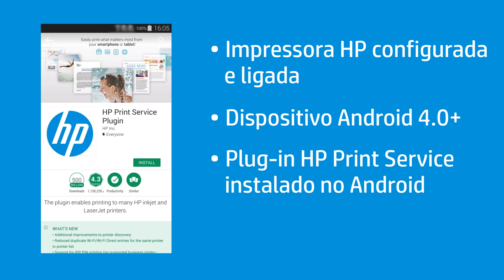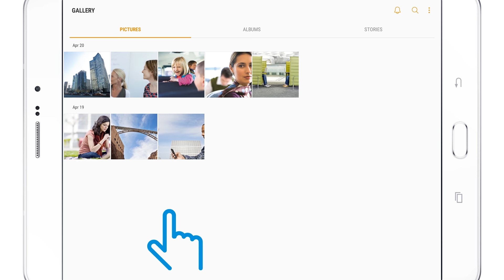Como imprimir no Android para impressoras HP usando um cabo USB OTG | HP Support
Saiba como imprimir no Android para impressoras HP usando um cabo USB OTG.

Para mais informações sobre como imprimir com um cabo USB OTG (Android), acesse o nosso site de suporte,